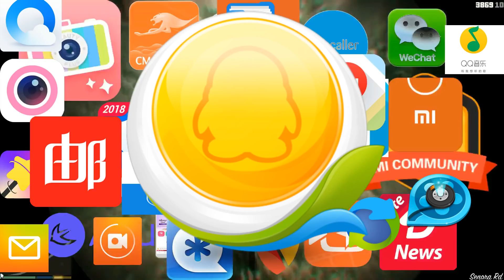2018 Uninstall These 42 Chinese Spying Android Apps Now F Tech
Youtube News / Game Play  / Tech / Application

Game Play= GTA V

Chinese Spying Android Apps:

WeChat
ShareIt
TrueCaller
UC News
UC Browser
BeautyPlus
NewsDog
Viva Video – QU Video Inc.
Parallel Space
Apus Browser
Perfect Corp
Virus Cleaner – Hi Security Lab
CM Browser
Mi Community
Mi Store
Mi Video call
Vault Hide – NQ Mobile Security
YouCam Makeup
CacheCleaner – DU Apps Studio
DU Recorder
DU Battery Saver
DU Cleaner
DU Privacy
DU Browser
360 Security
Clean Master – Cheetah Mobile
Baidu Translate
Baidu Map
Wonder Camera – Baidu Inc
ES File Explorer
Photo Wonder
QQ International
QQ Music
QQ Mail
QQ Player
QQ Newsfeed
QQ Launcher
QQ Security Center
WeSync
Selfie City
Mail Master

Not Just Another YouTube Tech Channel. Described as “your personalized Tech video Types of rost entertainment platform,”